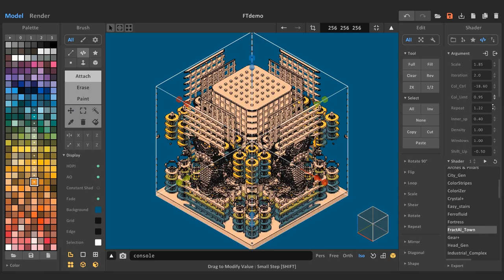FractAl_Town shader for MagicaVoxel